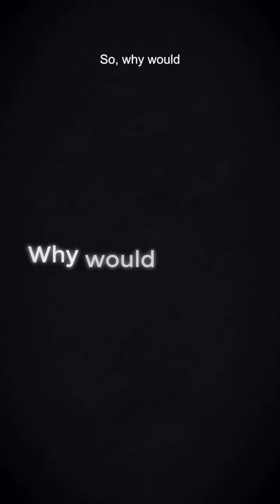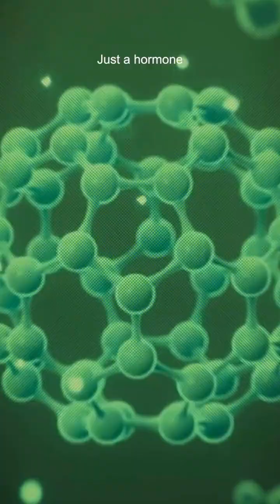Doctor Explains How AMH Can Increase